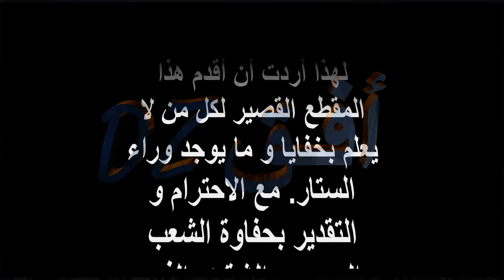مسرحية التحريض من إعلام السيسي ضد الجزائريين